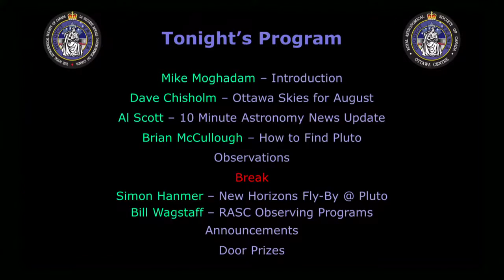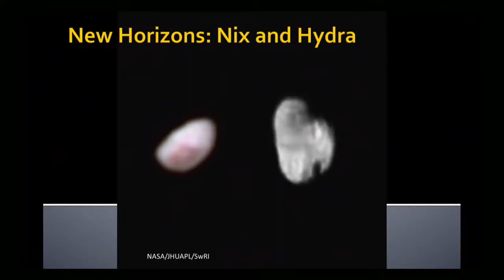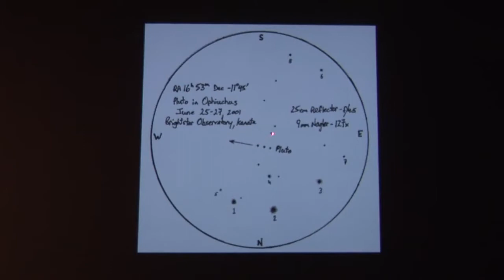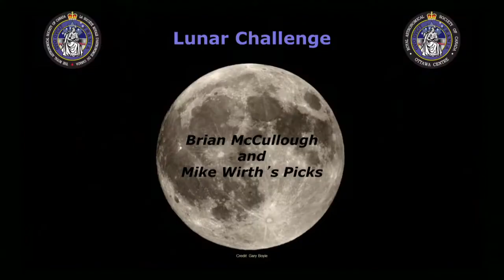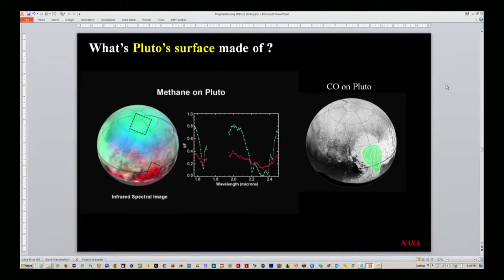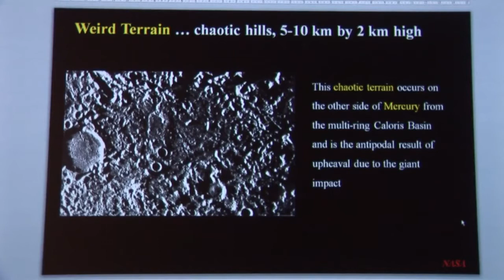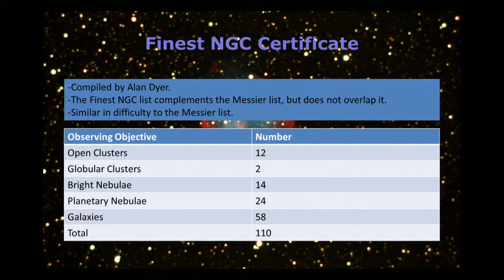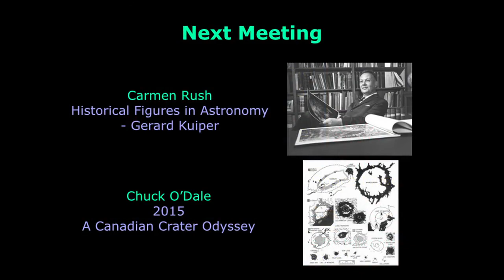RASC Ottawa Centre Monthly Meeting 2015 August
Mike Moghadam – Introduction
Dave Chisholm – Ottawa Skies for August
Al Scott – 10 Minute Astronomy News Update
Brian McCullough – How to Find Pluto
Observations
Break
Simon Hanmer – New Horizons Fly-By @ Pluto
Bill Wagstaff – RASC Observing Programs
Announcements
Door Prizes